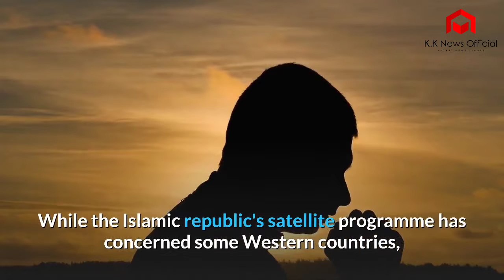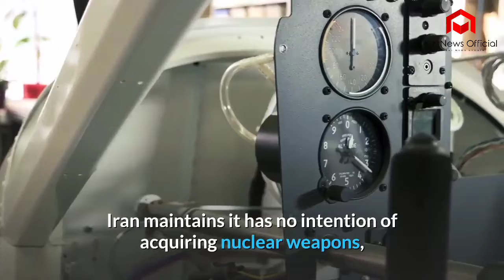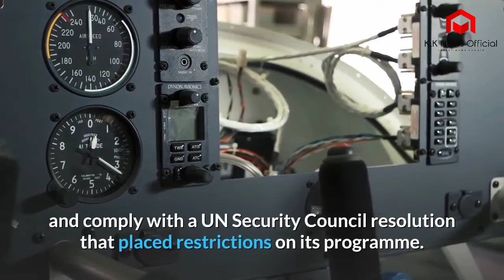Iran counts down to launch of new satellite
Mohammad Javad Azari
United States
Middle East

Iran has started the countdown to the launch a scientific observation satellite that is part of a programme the United States had previously described as a "provocation".
"Beginning countdown to launch Zafar_Satellite in the next few hours... In the Name of God," Iran's telecommunications minister, Mohammad Javad Azari Jahromi, wrote on Twitter on Sunday.